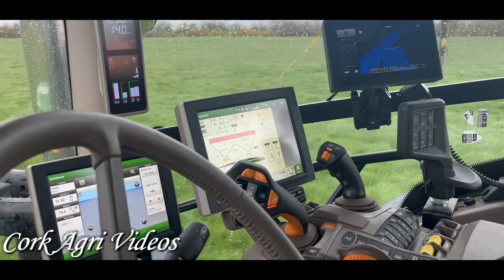Fertiliser 2023 ~ John O'Flynn Agri & Plant Contractor | John Deere 6185R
What equipment I use:
Dji mine SE
IPhone8
Iphone 13
Tripod
Filmora 11

Socials:
Facebook & Instagam Cork Agri Videos